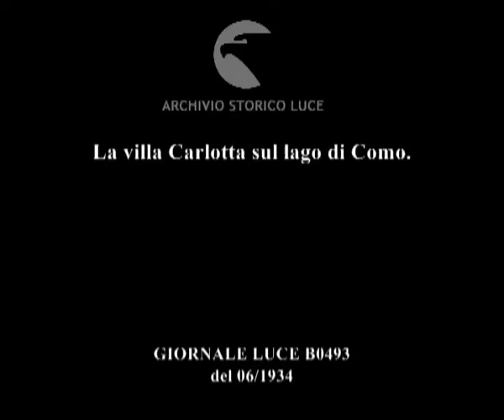La villa Carlotta sul lago di Como.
Descrizione sequenze:veduta dell'ingresso della villa Carlotta ; il giardino della villa ; la fontana del giardino ; i fiori presenti nel magnifico parco ; splendide immagini del parco della villa ; interni della villa ; panoramica su alcune statue di marmo all'interno della villa ;